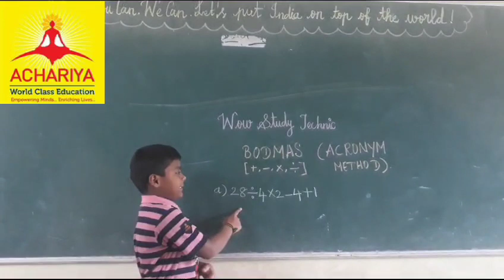RAJA PRANAVA|GRADE 4B| WOW STUDY TECHNIQUE|ACHARIYA VILLIANUR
|GRADE 4B| WOW STUDY TECHNIQUE|ACHARIYA VILLIANUR